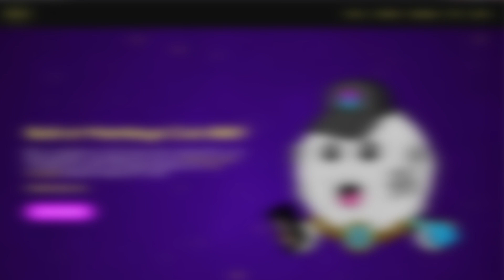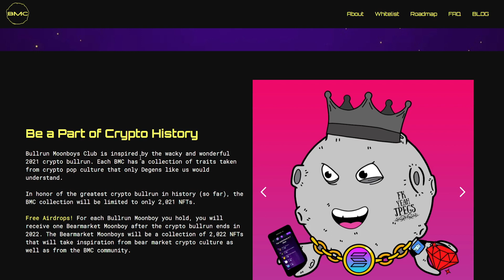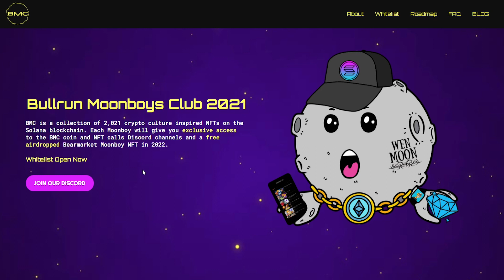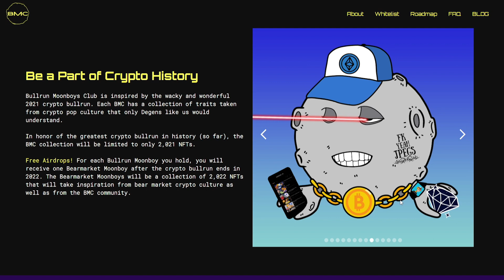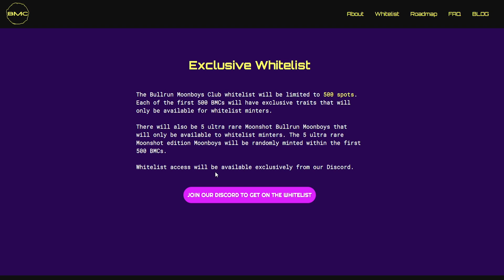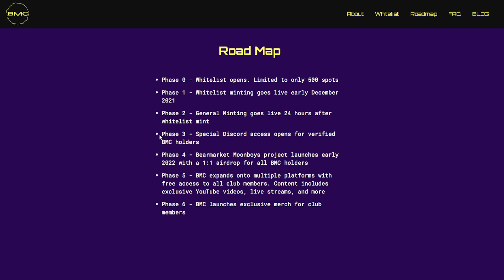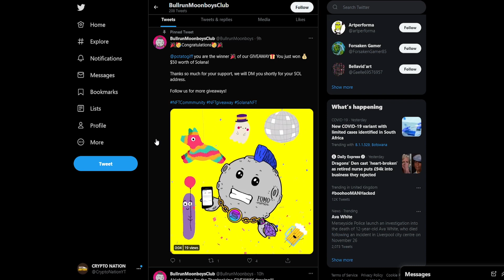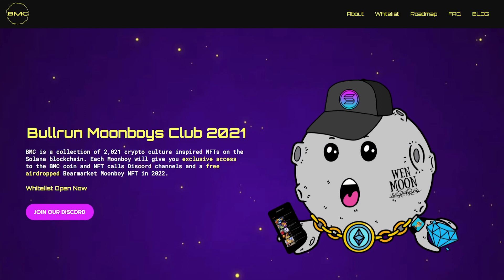BEST SOLANA NFT PROJECT TO MINT THIS WEEK! 🚀🔥 (Upcoming Solana NFT Projects)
In this video, I explain one of the Best Solana NFT project to mint this week. 🚀🔥This NFT project on Solana is one not to miss! If you love money you will love this Solana NFT Project! **Moonboys NFT**

Watch till the end to find out why this NFT is INSANE. These are Solana NFT projects on the Solana network that looks very promising. Ethereum is just too expensive to do all these transactions on, and Solana appears to be the main alternative, so I'm going to go over one of the best upcoming Solana NFT projects. **Moonboys NFT**

2. Like the video
3. Comment your favourite crypto

⚠️There are sometimes also scammers in my comments section who even pretend to be me with the same profile picture and name. If you see any comments that have unusual amount of likes and comments stay away from contacting those people, Thanks.